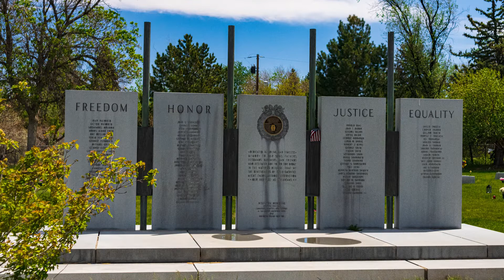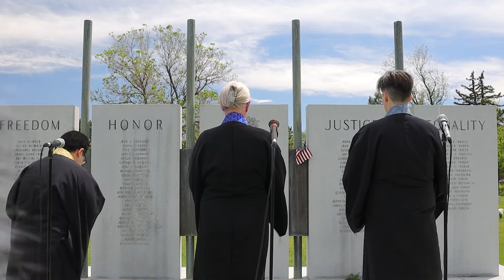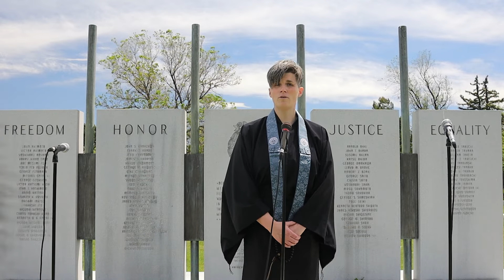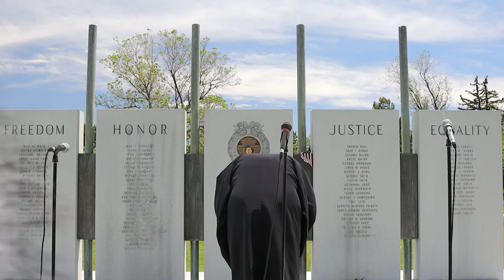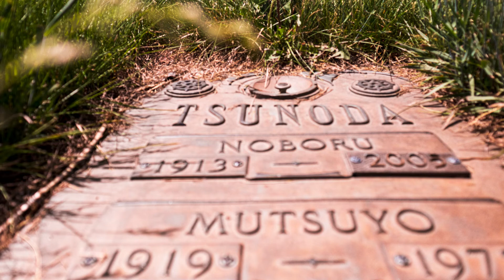TS/DBT Memorial Day OHakamairi Service - May 24, 2020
Due to COVID-19 TS/DBT was not able to hold its onsite Memorial Day Services, so the ministers went out to the Nisei War Memorial and Olinger Highlands to preform OHakamairi Service.

Service Order

00:24 Sanbujo
04:48 Juseige
11:02 Memorial Day Talk
13:39 Olinger Visit with Shinshu Shuka

The ministers and staff of TS/DBT really want to thank each and every viewer--even if you have never been to the temple before.  We are so happy that you came and shared the Dharma with us.

Gatha at the start of service is from 浄土真宗本願寺派福井教区教務所

Please enjoy all of the other Jodo Shinshu Services available here at TS/DBT and look at the BCA website for services from all of the other Hongwanji-ha temples across the United States.

Thank you, and remember, you are good just as you are.  Sono Mama!  そのまま！